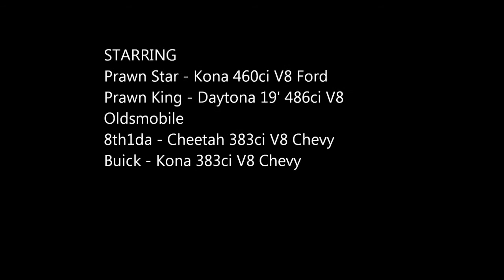Jet Boat Roosters Saxotrans